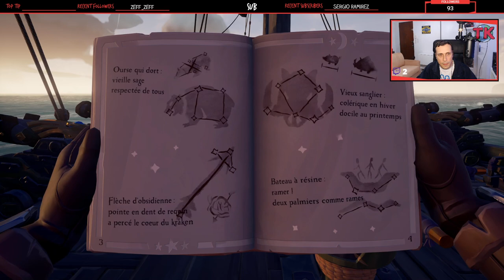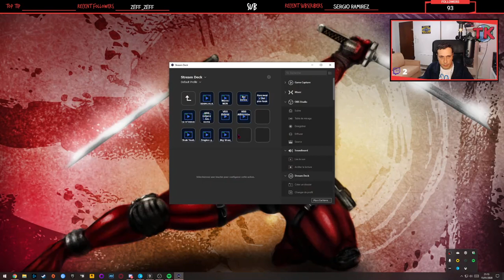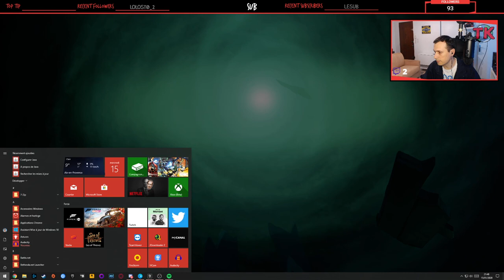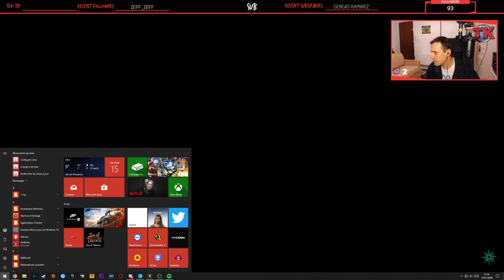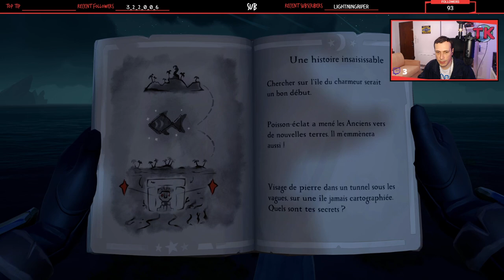Les étoiles d'un voleur : Sea of thieves !